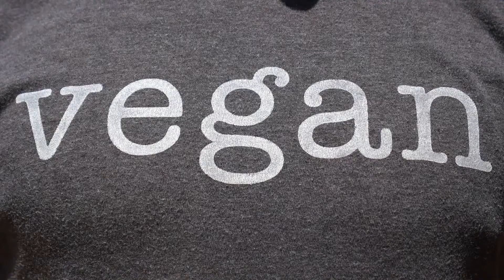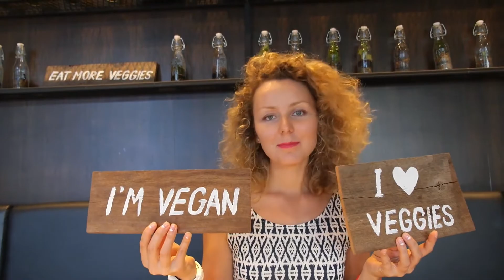Why being vegan is supposed to help the planet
Vegans have long been mocked for their extremism. With major award shows giving vegan menus a try, veganism has earned itself a new reputation. It might just save the world.

[영어뉴스 로 영어공부하기]
지구를 돕는 방법, 채식주의